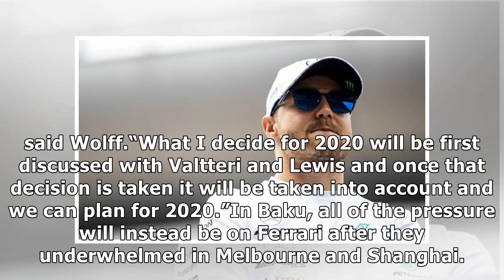Lewis Hamilton WARNED by Mercedes team-mate Valtteri Bottas ahead of Azerbaijan Grand Prix